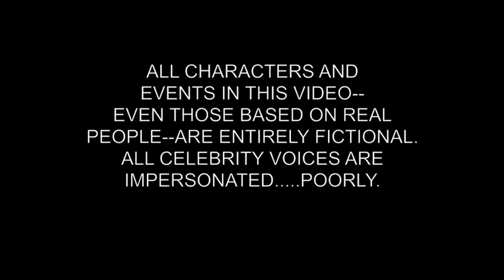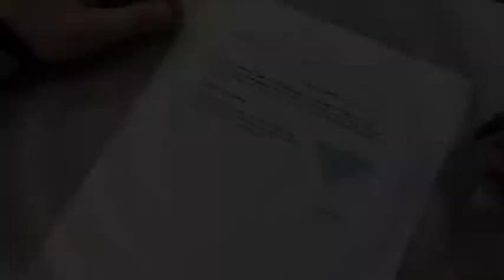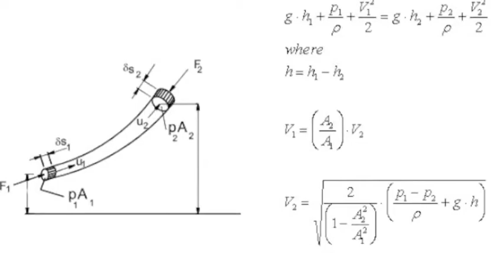Bernoulli's Equation Quiz Day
The winner of the fall 2013 competition!
The Fluids class at Georgia Tech has a quiz today on BernoulliÕs Equation. A student has a tough time answering the question about why the velocity at the bottom of a funnel is greater than at the top. By flashing back to the night before the student remembers the answer to the question.